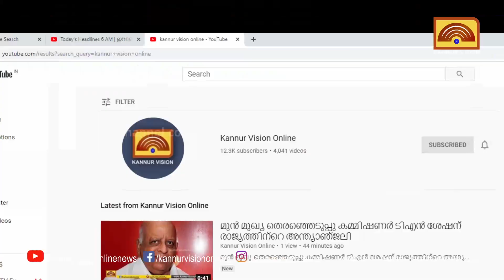കണ്ടലും ചതുപ്പും സംരക്ഷിക്കാൻ കലാപ്രവർത്തകരുടെ സംഗമം